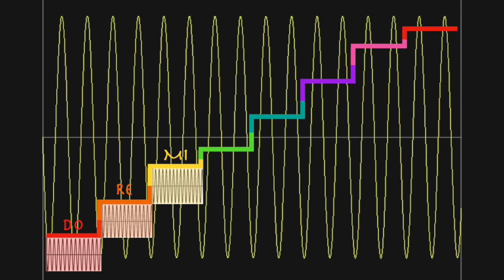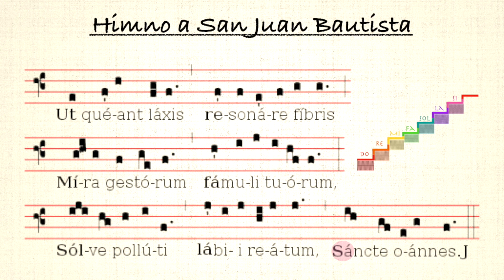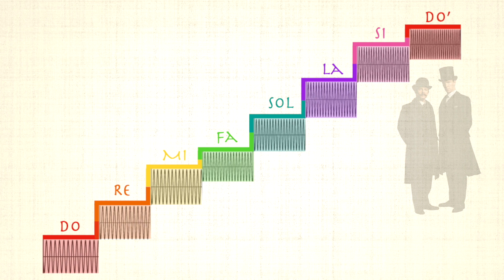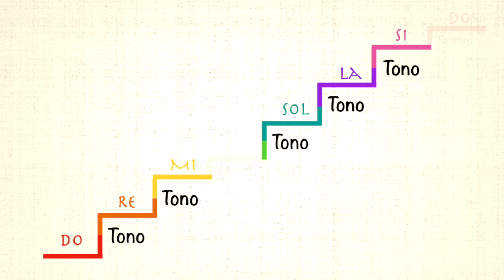Cómo leer música - Cap 7 - El porqué de las notas musicales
Este es el séptimo capítulo de una serie de vídeos que tiene por objetivo enseñar a leer música. Nos centraremos en el estudio de las notas musicales y el porqué de su existencia.

Mucha veces, cuando vemos una partitura, no sabemos por dónde empezar.
Lo primero es saber cómo leer las figuras musicales, ya que nos dicen el ritmo, y después aprender a leer las notas musicales.